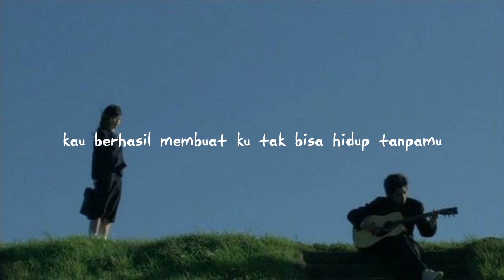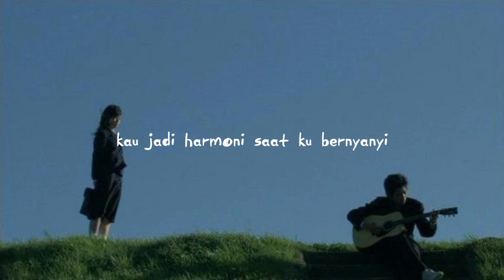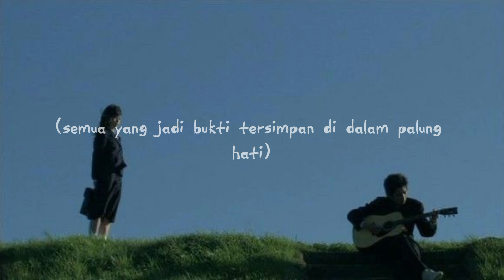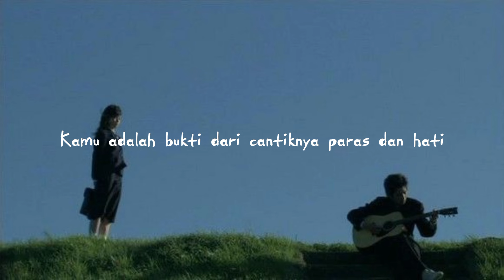Virgoun - Bukti (speed up + lyrics)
open request🙏🙏

selamat menikmati